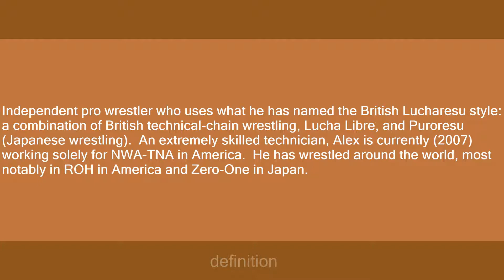Alex Shelley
Slang flashcards: